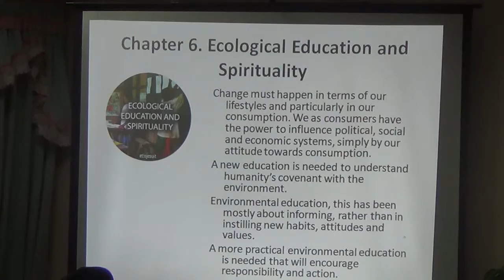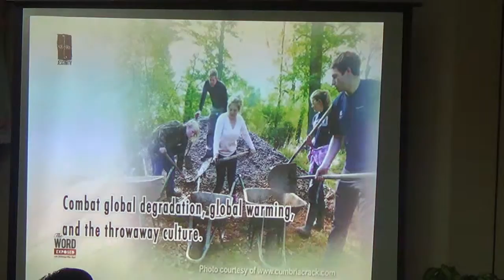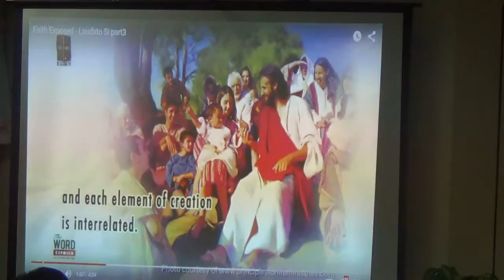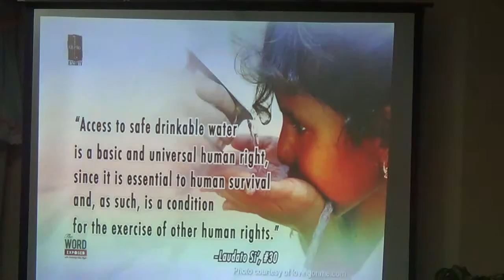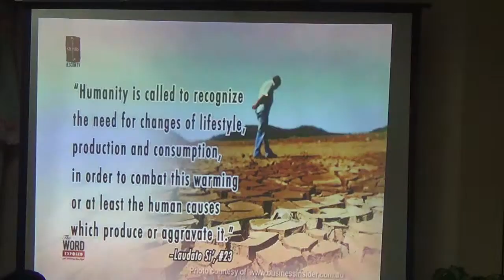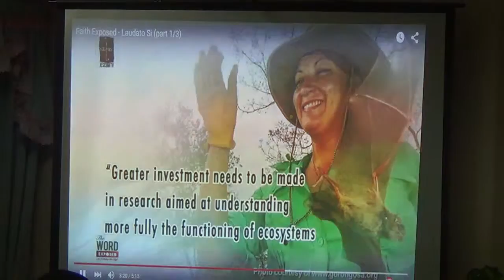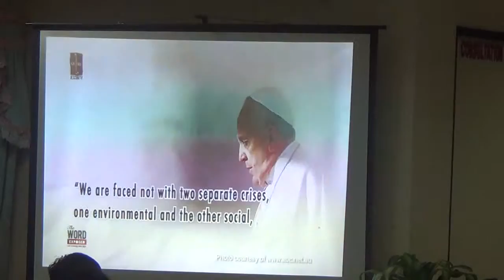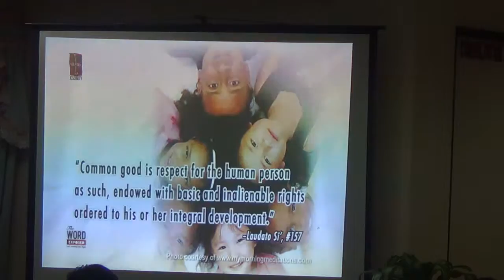09152015 annual meeting of catechetical ministers 6